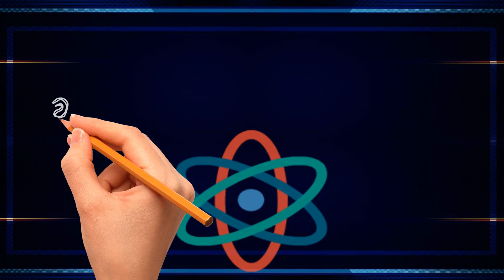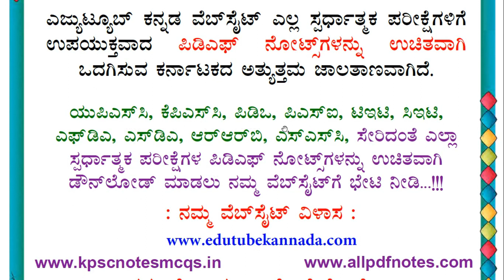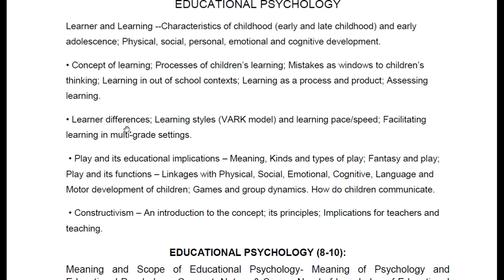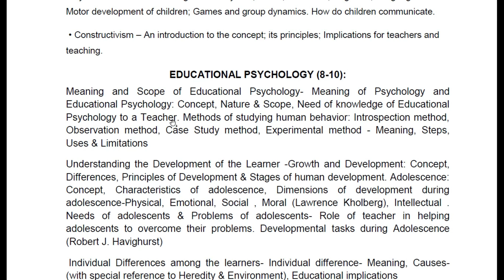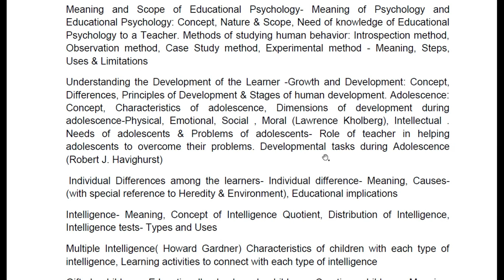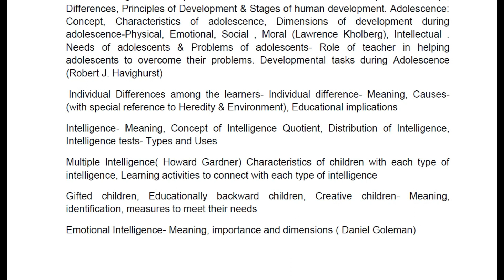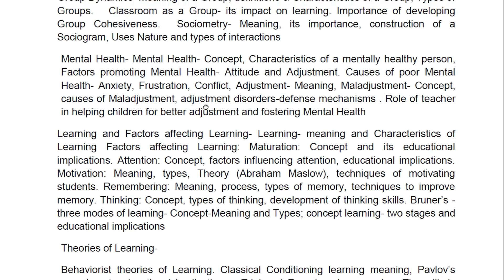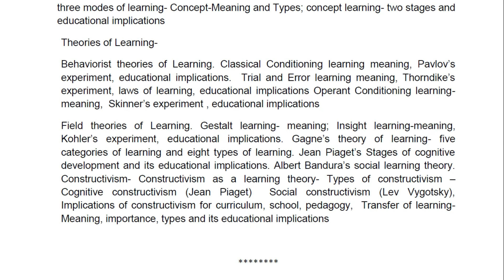ಹೈಸ್ಕೂಲ್ ಶಿಕ್ಷಕರ ನೇಮಕಾತಿ-2022 ಪಠ್ಯಕ್ರಮ PDF HSTR-2022 Latest Syllabus PDF | HSTR 2022 Notification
ಮನೋವಿಜ್ಞಾನದ ವಿಧಾನಗಳು:ಪ್ರಯೋಗ ವಿಧಾನ| ಅರ್ಥ ವ್ಯಾಖ್ಯಾನಗಳು ವಿಧಗಳು, ಗುಣ ಮತ್ತು ಅವಗುಣಗಳು ಸಂಪೂರ್ಣ ಮಾಹಿತಿ

ಮನೋವಿಜ್ಞಾನದ ವಿಧಾನಗಳು:
1) ಅವಲೋಕನ ವಿಧಾನ
2) ಅಂತರಾವಲೋಕನ
3) ವ್ಯಕ್ತಿ ಅಧ್ಯಯನ
4) ಪ್ರಾಯೋಗಿಕ ವಿಧಾನ
5) ಸಮೀಕ್ಷಾ ವಿಧಾನ
6) ಸಂದರ್ಶನ ವಿಧಾನ
7) ಸಹಸಂಬಂಧ ವಿಧಾನ
8) ಕ್ಷೇತ್ರಾಧ್ಯಯನ ವಿಧಾನ
9) ಚಿಕಿತ್ಸಕ ವಿಧಾನ
10) ಮಂಪರು ವಿಧಾನ

🌺 𝐈𝐌𝐏𝐎𝐑𝐓𝐀𝐍𝐓 𝐆𝐏𝐒𝐓𝐑/𝐓𝐄𝐓 𝐕𝐈𝐃𝐄𝐎𝐒 🌺

ಈ ಕೆಳಗಿನ ವೀಡಿಯೋ ನೋಡಿದ್ರೆ ಸುಮಾರು 15-20 ಅಂಕಗಳನ್ನು ಸುಲಭವಾಗಿ ಗಳಿಸಬಹುದು...!!
ಹಾಗಾದ್ರೆ ಇನ್ಯಾಕೆ ತಡ, ಬಿಡುವಿನ ವೇಳೆಯಲ್ಲಿ ಈ ವೀಡಿಯೋ ನೋಡಿ...😍😍

ಟಿಇಟಿ ಪಿಡಿಎಫ್ ನೋಟ್ಸ್ ಗಳನ್ನು ಉಚಿತವಾಗಿ ಡೌನ್‌ಲೋಡ್ ಮಾಡಿಕೊಳ್ಳಲು ಗೂಗಲ್ ನಲ್ಲಿ Edutube Kannada ಎಂದು ಸರ್ಚ್ ಮಾಡಿ..

🏵 ಸಂಪೂರ್ಣ ಶಿಶು ಮನೋವಿಜ್ಞಾನ ಮತ್ತು ಬೋಧನಾಶಾಸ್ತ್ರ ಭಾಗ-04 (ಸಮನ್ವಯ ಶಿಕ್ಷಣ, ಕಲಿಕಾ ನ್ಯೂನತೆಗಳು, ಕಲಿಕೆಯಲ್ಲಿ ಹಿಂದುಳಿದ ಮಕ್ಕಳು, ಸೃಜನಶೀಲರು, ಪ್ರತಿಭಾವಂತರು) (ಹೊಸ ವೀಡಿಯೋ)